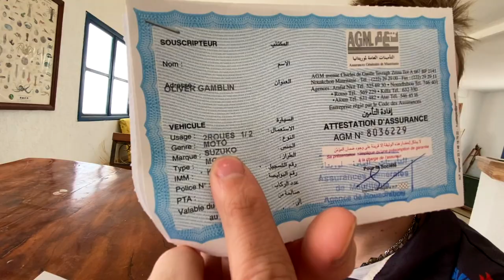Extreme Heat Riding Into the MAURITANIAN Desert! 🇲🇷 [S2 - E21]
It is day 80 of our Guinness World Record attempt to become the Youngest Pair to Circumnavigate the Globe by Motorcycle! In this episode we ride 172 miles (278km) deep into the remote Mauritanian Desert from Nouadhibou to the small town of Chami and struggle with sandy roads and extreme 40°C+ (104°F+) temperatures!

00:00 - Intro
02:29 - Our Route For Today
03:44 - Ready to Hit the Road!
05:50 - Will That Insurance Policy Ever Work?
05:56 - Welcome to Nouadhibou!
09:03 - Is That The Right Way?
10:26 - Could We Please Visit The Port?
11:40 - Please Don't Crash! 😮
12:13 - Hang In There Guys!
12:26 - No Sightseeing Here!
13:33 - Can We Reach the Shipwreck Coast?
14:24 - Oh No DANGER!
16:37 - Back On The Open Road!
17:40 - You Really Don't Want to Break Down Here!
18:37 - All Buildings Are Covered in Sand!
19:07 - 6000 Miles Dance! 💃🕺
20:07 - The Road Is Full Of Sand!
22:35 - Crumbling Road Ahead 😫
24:12 - Small Village in the Middle of Nowhere!
25:08 - It's Time to Refresh
26:28 - It Is HOOOOOOOOOT! 🥵
27:43 - Welcome to Chami 🙌
28:14 - Can We Stay Here?
29:16 - Look Goats! 🐐🐐
30:40 - Evening Vlog

Lapel Mics
Vlogging Mic

⛺️ CAMPING EQUIPMENT⛺️
Sleeping Mats